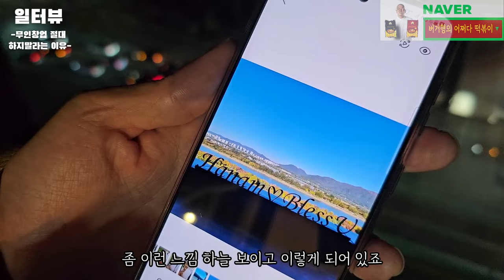절대 함부로 무인사업 하면 안되는 이유 / 순수익 -5000만 원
▶배너◀
* 상담신청
▶ 위치 : 서울시 강남구 강남대로 464 4층 423호